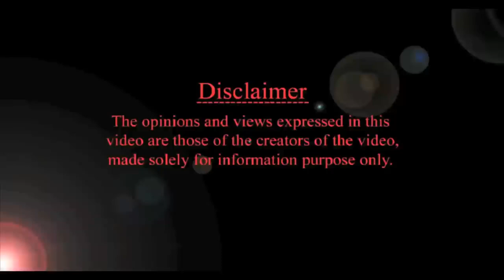బేబీస్ హెయిర్ లాస్ | HMBliv Health & Wellness Channel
బేబీస్ హెయిర్ లాస్  ? HMBliv Health and Wellness channel